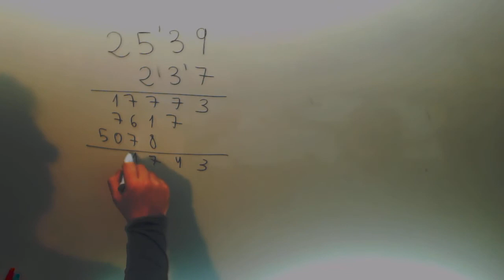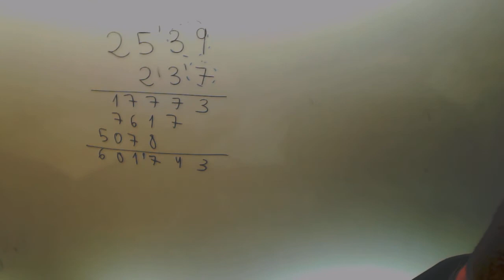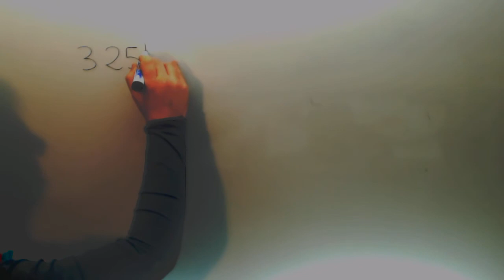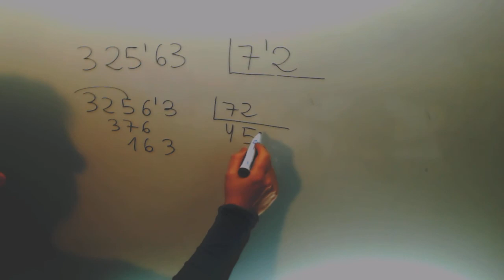Division decimal entre entero Matematicas 1º ESO Academia Usero Estepona